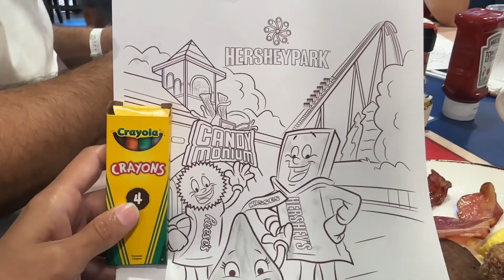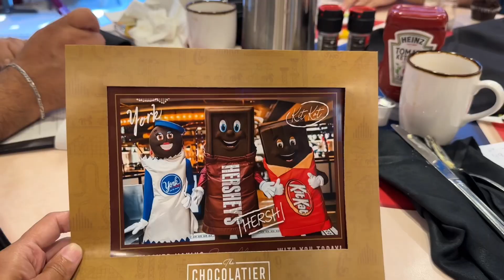Hershey’s Characters Breakfast Buffet at Chocolatier Restaurant. Hersheypark PA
Hershey’s Characters Breakfast Buffet at the chocolatier restaurant in Pennsylvania was amazing we enjoy our breakfast and the Hershey’s characters meet and greet. The Hershey characters breakfast is available on weekends Saturday & Sunday from July 15 2023 to august 6 2023 You need to make a reservation online. We truly enjoyed the Hershey’s characters breakfast buffet experience & we recommend it.